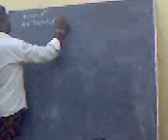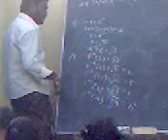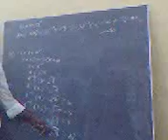in the tuition.3gp